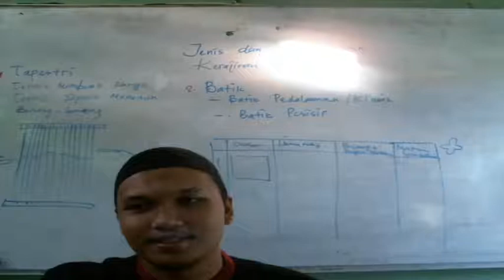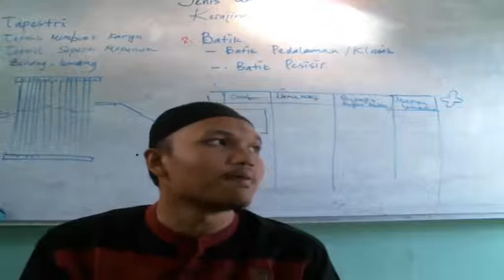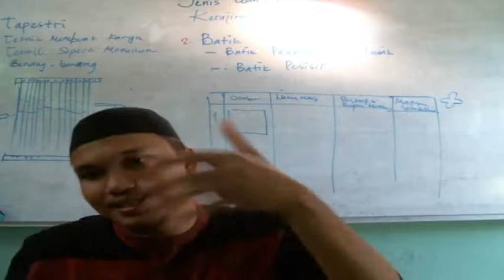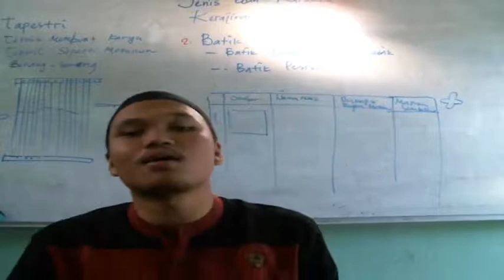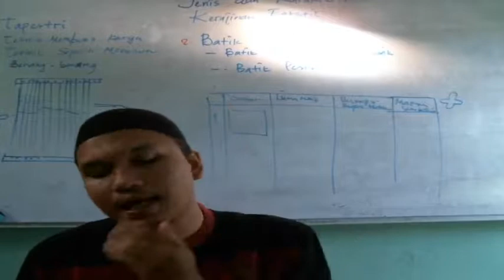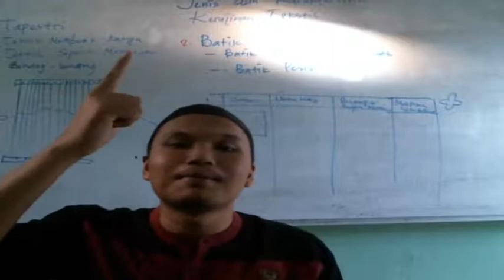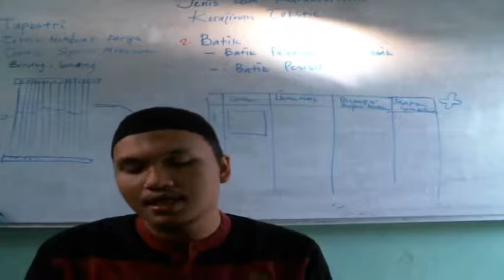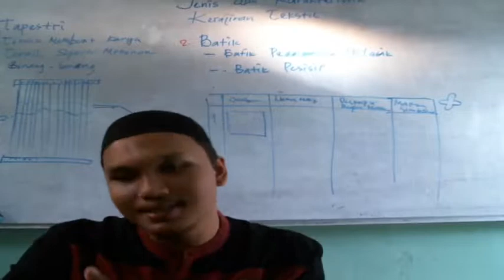7 D (KEGIATAN PAGI/FIQIH) - KAMIS, 02 SEPTEMBER 2021